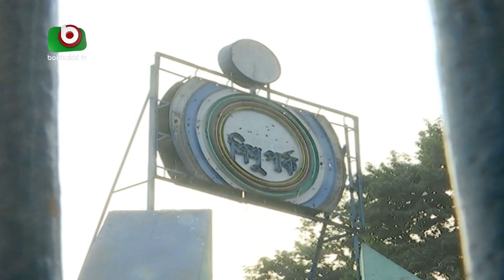কেন্দ্রীয় শিশুপার্ক হঠাৎ বন্ধে বিড়ম্বনায় দর্শনার্থীরা | Shishu Park Ride | Daily News Update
কেন্দ্রীয় শিশুপার্ক হঠাৎ বন্ধে বিড়ম্বনায় দর্শনার্থীরা | Shishu Park Ride | Daily News Update | Adnan | 24Jan19